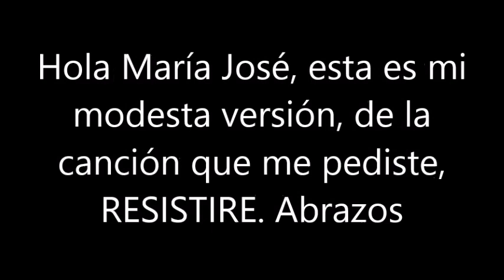BLAS CANTA RESISTIRE (PARA TI MARIA JOSÉ RAMOS) PISTA DÚO DINÁMICO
HOLA MARÍA JOSÉ, ESTA ES MI MODESTA VERSIÓN DE LA CANCIÓN DEL DÚO DINÁMICO QUE ME PEDISTE.  ABRAZOS AMIGA. NI HAY ÁNIMO DE LUCRO.